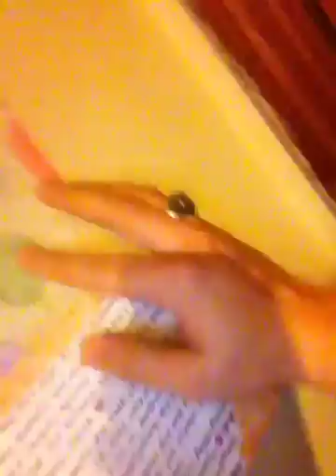Me singing My Give A Damn's Busted by Joe Diffie+showing some stuff from Christine